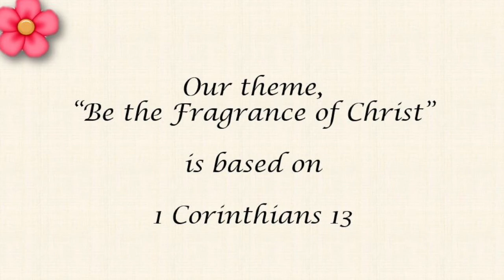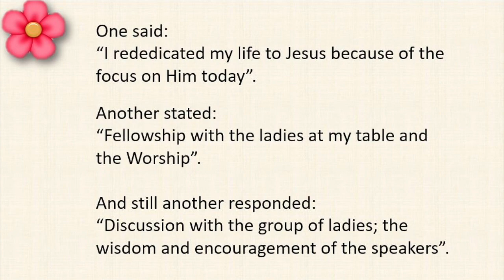Lutheran Church of the Cross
We desire to be a compassionate Biblical community that invites all people into a saving relationship through Jesus Christ, equipping and sending them out as faithful witnesses to every generation.